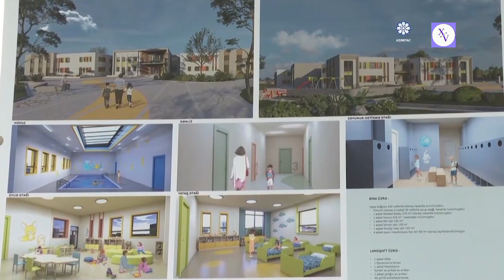Füzuli şəhərində 240 yerlik uşaq bağçasının təməli qoyulub